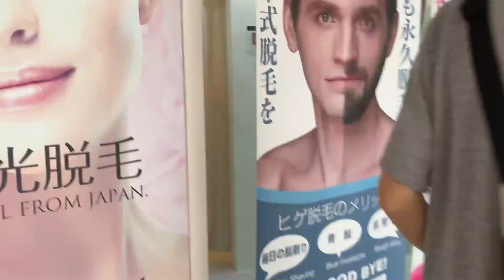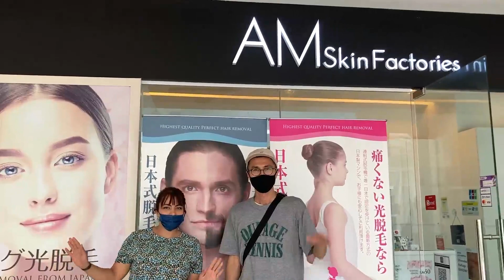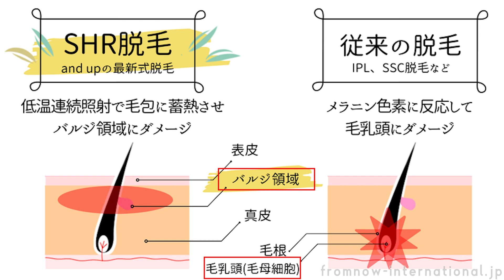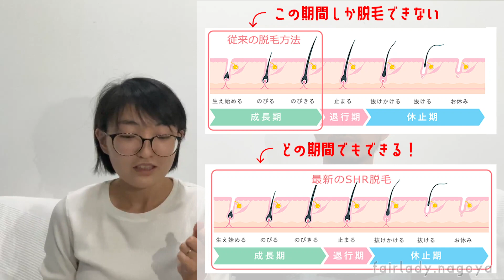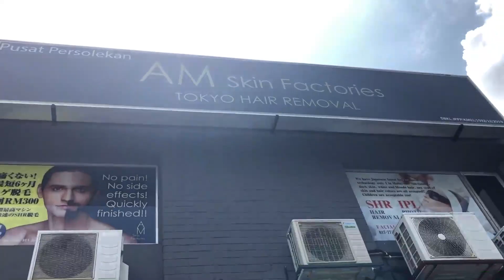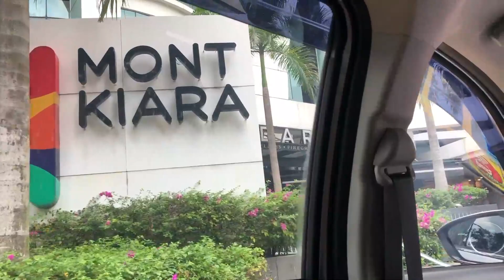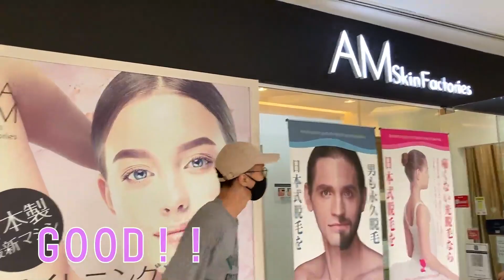安い！マレーシアで脱毛サロンに行ってきた！-メンズVer-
こんにちは😃
今回はマレーシアで脱毛サロンに行ってきました！
最新のSHR光脱毛を体験してきましたよ

日本にいる時から、ずっちゃんの足の毛を脱毛したかったのですが、
高くて・・💦 なかなかできなかったのですが、なんと・・！！
マレーシアだと日本の約1/4の値段でできる😆
ということで、やってみましたー！

今回お邪魔させていだだいた脱毛サロン様↓
AM Skin Factories

とてもオススメです✨

AM Skin Factories様、ご協力ありがとうございました！